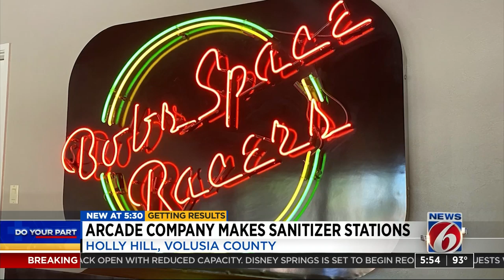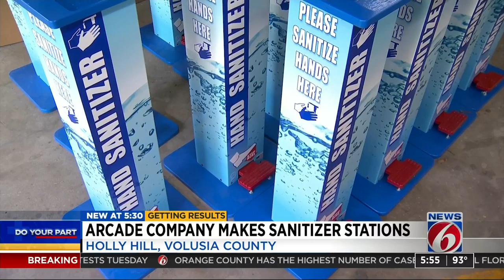Florida company goes from manufacturing arcade games to making hand sanitizer stations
For 50 years, Bob’s Space Racers in Holly Hill has been manufacturing large arcade games for amusement parks and fairs--including a favorite of many, whac-a-mole, which was invented by the company’s founder.